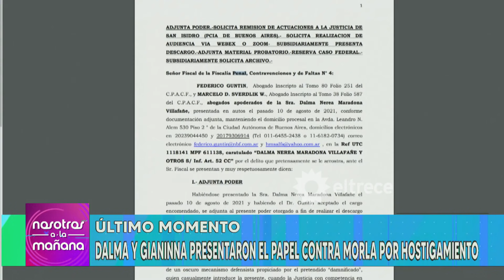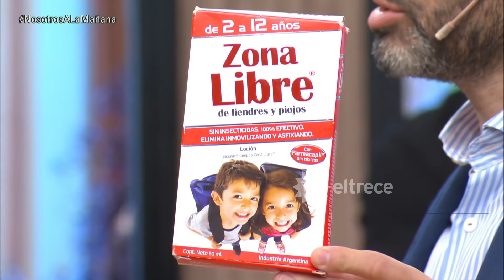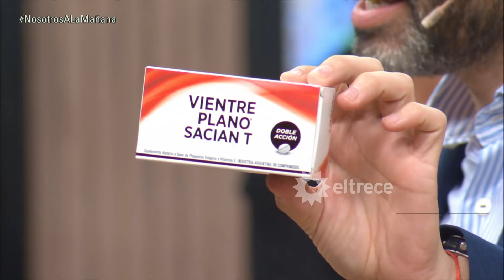Nosotros a la Mañana - Programa 17/08/21 - ¡Fernando Burlando responde a todo!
Programa emitido el martes 17 de agosto de 2021 en eltrece.

- Kabul: ¿Cómo es estar bajo el régimen Talibán hoy?
- Matilda Blanco indignada con el maltrato animal.
- Fernando Burlando responde a todo: Causa Maradona, Causa Caniggia y el escándalo de la serie de Fort.